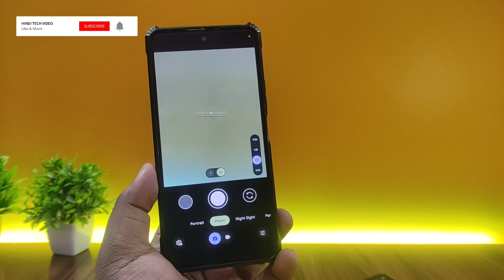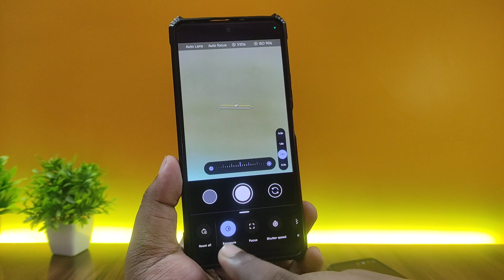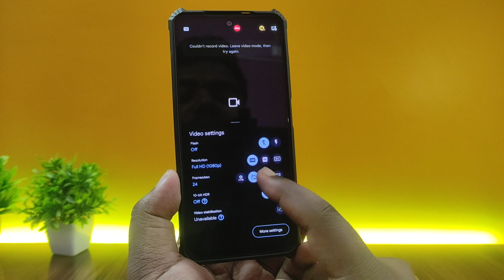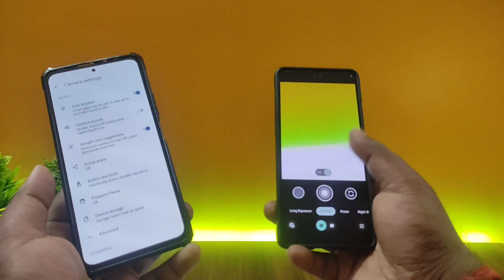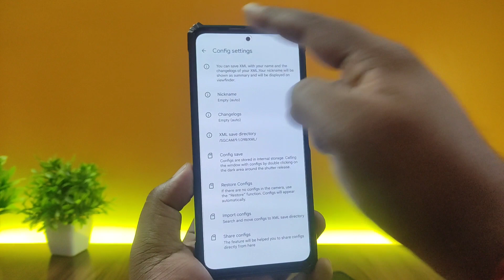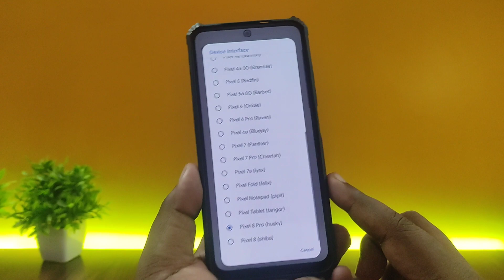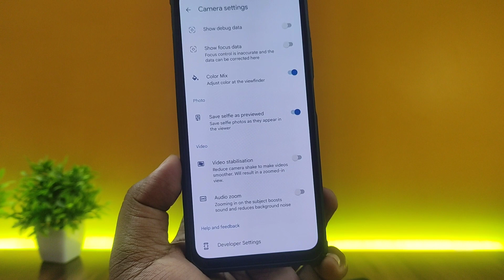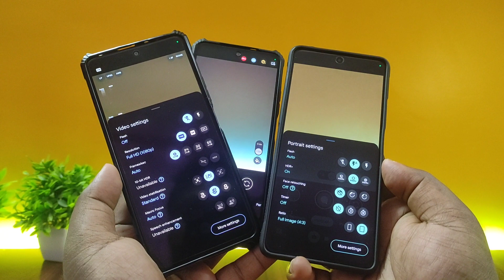SGcam 9.1 Vs GCam 9.1 BSG Vs GCam AGC 9.1 - Review! ✅